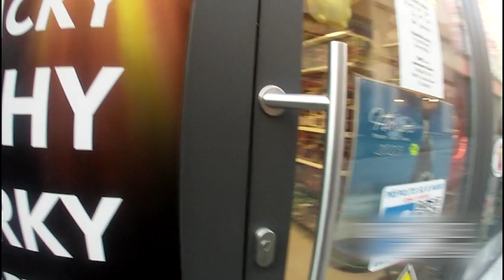CELNÍCI ZAJISTILI PADĚLKY HRAČEK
Autor: Celní správa